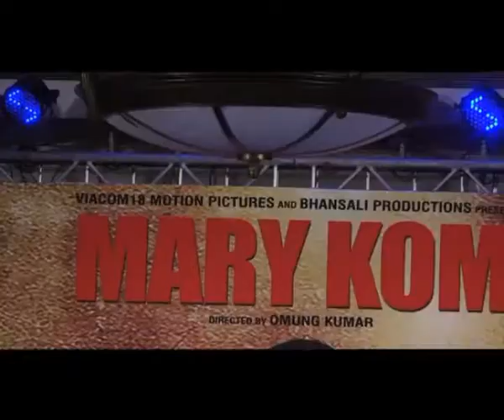Music launch of Mary Kom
The music of Priyanka Chopra’s upcoming film “Mary Kom” was launched in Mumbai Wednesday. The actress was present here and hosted the evening. She has also sung a song in the film and she also sang it live for the audience.Watch the music launch of Mary Kom here.